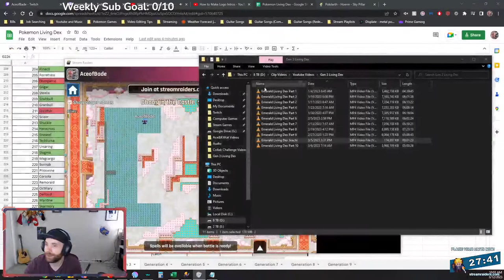Pokemon Generation 3 Living Dex Challenge Part 11 (March 12, 2023) Stream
This was streamed over on Twitch on March 12, 2023, so if there are some random sound effects on the VOD, that's what it is.